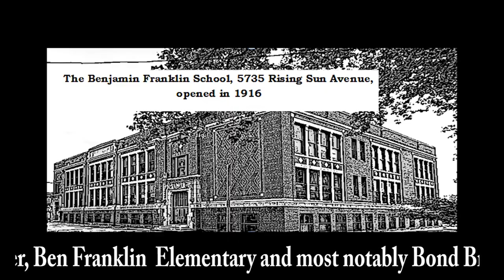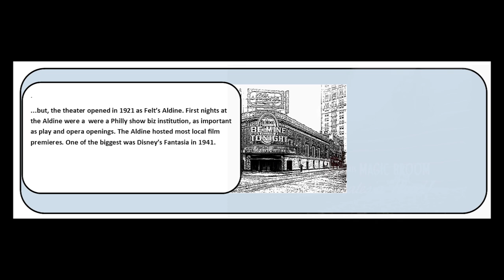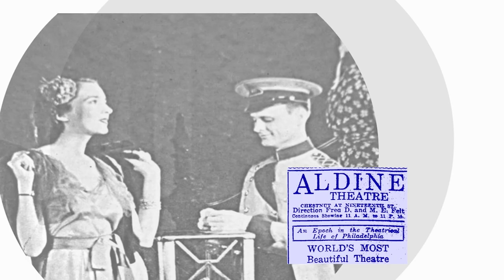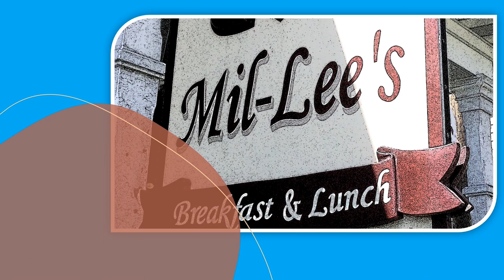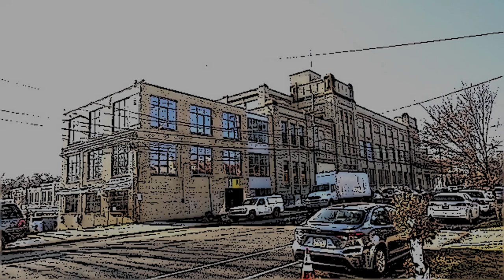Working in Philly Stories: Bond Bread and the Aldine Theater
Philadelphia is a hard working town. MOVIEHOUSE PRODUCTIONS presents two tales from our city's  busy and productive past.

Bob Frank and Hal and Elsie Oetzel shared memories of  NE Philly's Crescentville's Bond Bread "Great North" plant.

Allen Goodkin ushered and was assistant manager of the Aldine Theater, 19th and Chestnut Streets, 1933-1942.  Goodkin reminisced about the fine art of ushering in this video.